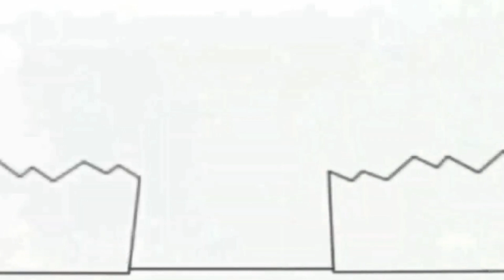Без назви 163 1920x1080 12,86Mbps 2020 04 01 21 17 19